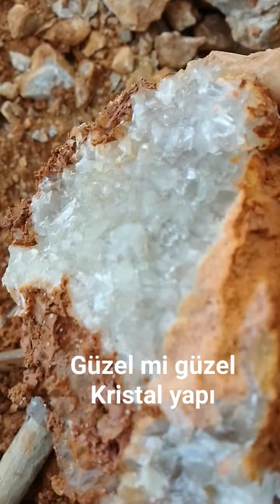güzel mi güzel